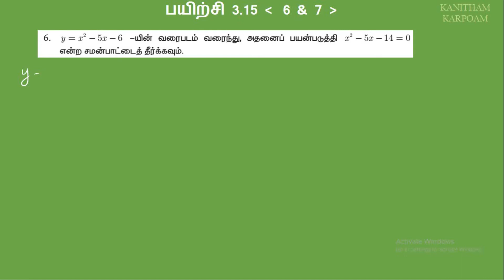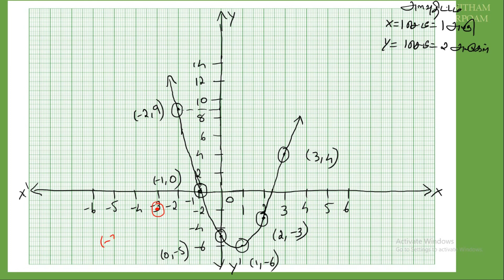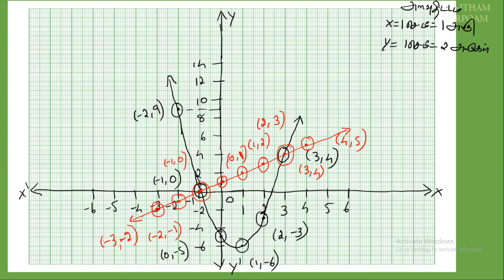10th Maths Tamil Medium Exercise 3.15 Sum 6 & 7 || Lesson 3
வரிசைச் சோடி , கார்டீசியன் பெருக்கல் என்றால் என்ன